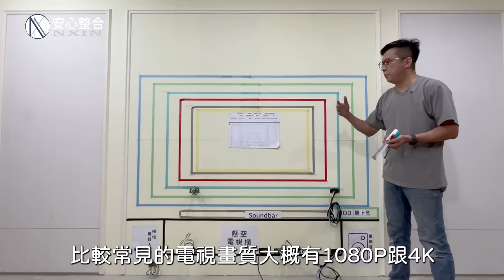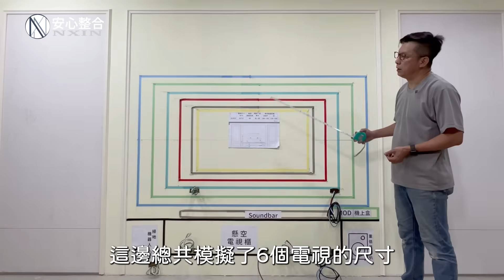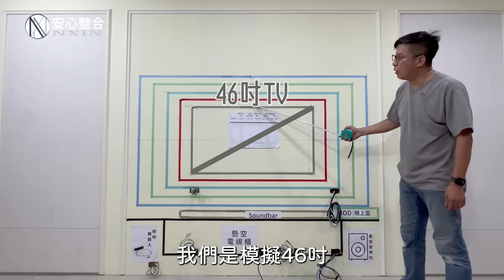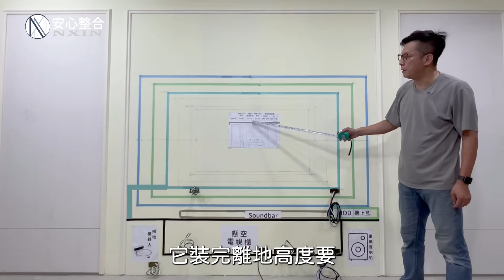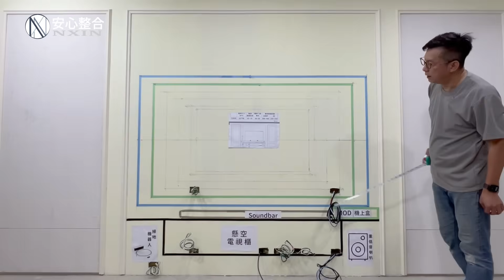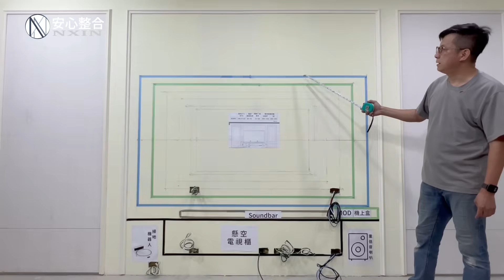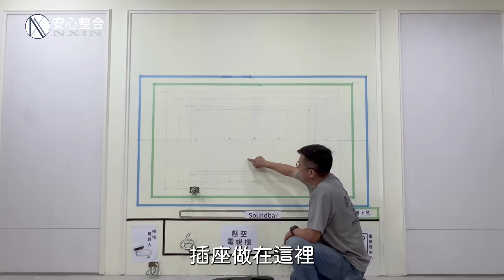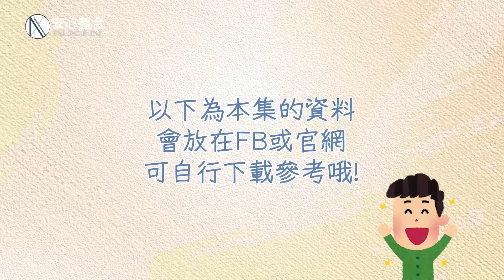電視安裝學問大！最佳觀看距離？安裝高度？電源配置？黃金距離打造舒適家庭劇院【安心整合】TV mounting installation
👉施工做法百百種，歡迎理性留言討論👈

「不要靠電視太近，會近視！」
這句話有沒有很熟悉啊😏
來自媽媽的經典嘮叨台詞
相信大家小時候都好奇過
到底該離電視多遠才是友善眼睛的最佳距離？
隨著科技進步，高畫質、4K電視誕生
加上螢幕尺寸越來越大
不只最佳觀賞距離已經跟傳統電視不一樣
安裝高度也會影響看電視時的舒適度😵

還有容易被遺忘的電源配置高度
也會受電視尺寸影響
要如何完美安裝電視、將線路藏在裝潢中
記住影片中的黃金數字，替電視找個合適位置
讓在家看電視也能有劇院般的舒適享受～

安心整合室內裝修設計
電話：室內設計/工程: 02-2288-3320
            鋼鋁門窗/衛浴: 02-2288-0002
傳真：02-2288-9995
地址：新北市蘆洲區三民路550-1號